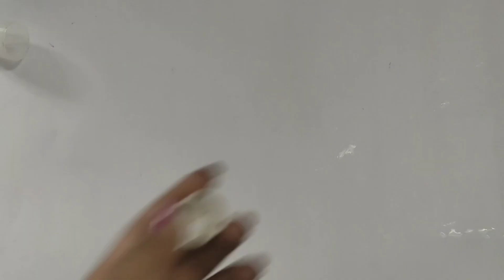silk thread earrings new design making |silk thread earrings making at home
silk thread earrings making

jewellery
jewellery making
jewellery making materials
jewellery set
latest jewellery
latest jewellery design
my indian jewellery
shorts
silk thread bangles
silk thread bangles making
silk thread jewellery set
silk thread necklace
silk thread rings💍
trending
videos